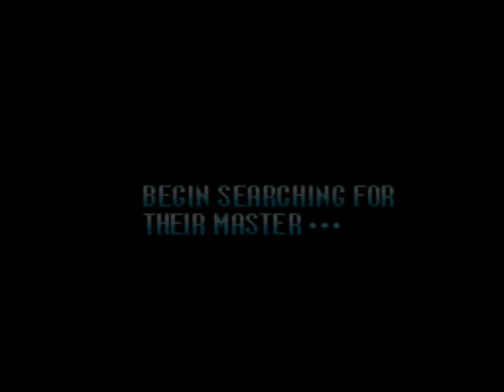Super Nintendo - Mega Man VII / Rockman 7 (1995)